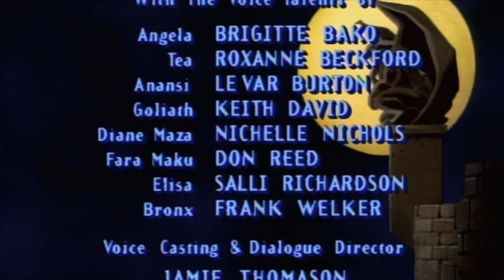Roxanne Beckford in Gargoyles Mark of the Panther episode